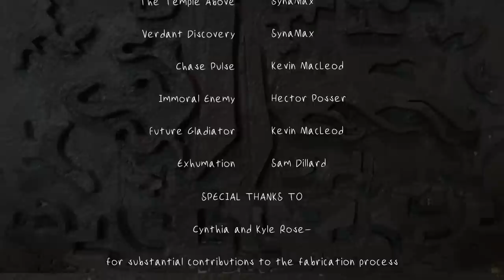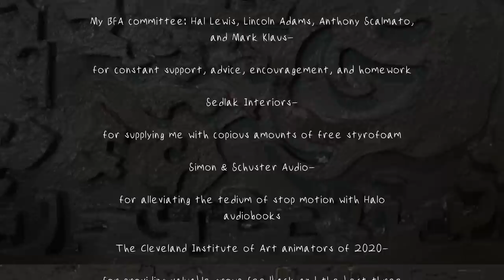The Sky Below– Award-Winning Stop Motion Dark Fantasy Film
After unwittingly unleashing an ancient horror, a timid, hungry cave dweller’s only hope is his greatest fear– the surface.
This is the culmination of almost two years of work. I don’t have the ability to describe how important it is to me in the text of a video description. I sincerely hope the character and setting will hold your attention and stay in your mind for long after your first viewing.

Einli stickers!!

Soundtrack (in order of appearance):

The Temple Above– SynaMax
Verdant Discovery– SynaMax

Immoral Enemy– Hector Posser

Bohrok321
Maskueradez
Kyle Paulson
Caleb Pfingston
Julie Garcia
Elipsis
Leah and Joshua Caruso
Spasmodicmotion
Rey Zephlyn
Bryn Jean
Tristan Vail
Stephen Groves
Gun Nuts Films
Peg Sullivan and Mike Bloom